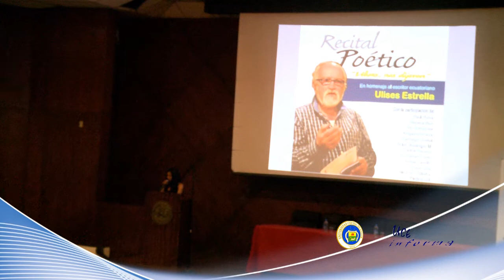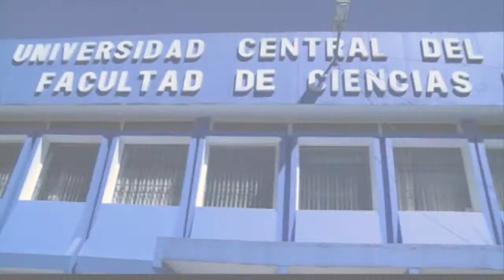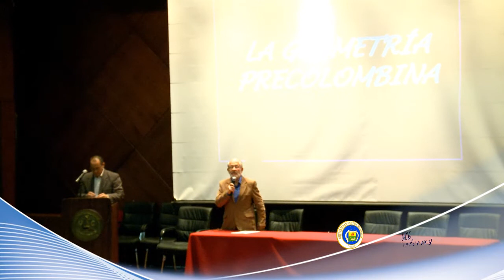UCE INFORMA 31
Facultades de Filosofía y Comunicación Social rinden homenaje póstumo a Ulises Estrella. Facultad de Ciencias Administrativas incorpora nuevos profesionales, formados en sus tres Carreras. Jornada Académica y Conversatorio sobre Proyecto de ETNOMATEMÁTICA se realizó en la Universidad Central... Esto, y más del acontecer universitario, en la presente entrega informativa.